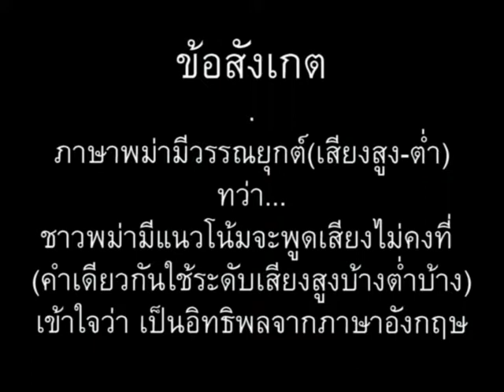ภาษาพม่า ตอน81.1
ภาษาพม่า(เมียนมา) ตอน 81.1 (ตอน 81 มี 2 ตอนย่อย คือ 81.1 & 81.2)- ตั๋วรถ รถไฟ // 'Learn Myanmar' series for Thai speakers. CC: BY-NC-SA // ภาษาพม่าเรียง "ประธาน+กรรม+กริยา", คำขยายส่วนใหญ่ ใส่ไว้ข้างหน้า // ไวยากรณ์พม่าคล้ายภาษาญี่ปุ่น และมักจะมีอะไรที่ตรงข้ามกับภาษาไทยเป็นส่วนใหญ่